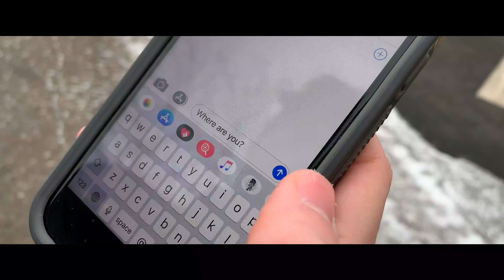TeenDrive365 Video Challenge: SKETCHES OF YOU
Was your text worth it?

Thanks to the cast and crew of SKETCHES OF YOU!

Written, Directed, and Edited by ADAMSON NOVAK

Special thanks to JENNY LEONARD and CAMRYN NELSON!!

Cast:
EVAN BLESENER
BRYNN MONCUR

LIVE THE LIGHTS...
NORTHERN LIGHTS STUDIOS